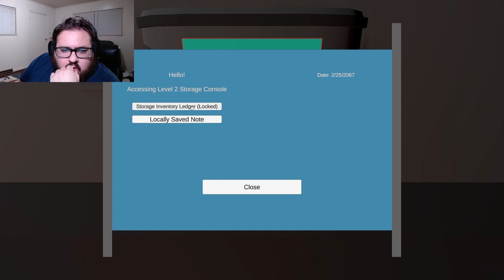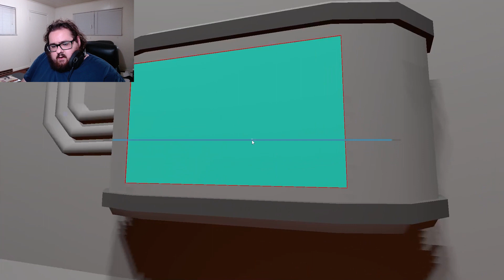WHY MATH!?!? | Station 17 part 2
How many of these things are there?